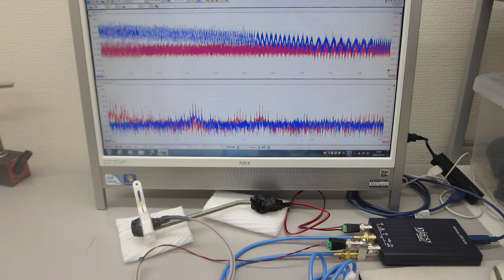超音波発振制御プローブの製造技術（超音波の送受信テスト）